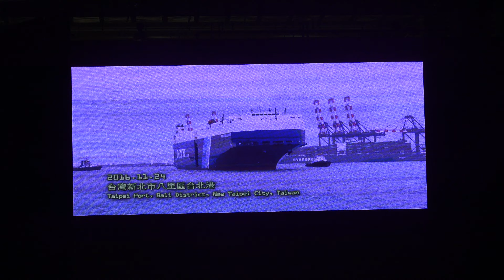新北市捷運環狀線 南機廠 首列車抵台亮相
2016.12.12 新北市捷運環狀線 南機廠 首列車抵台亮相